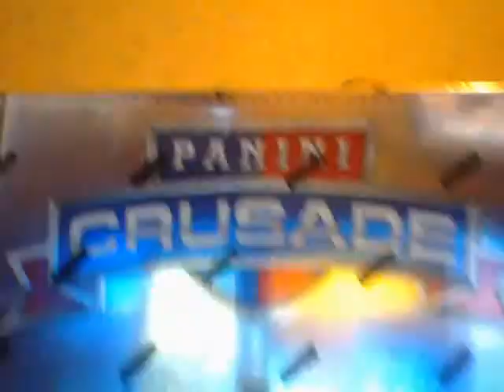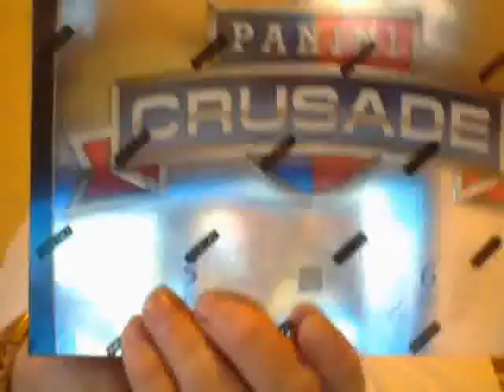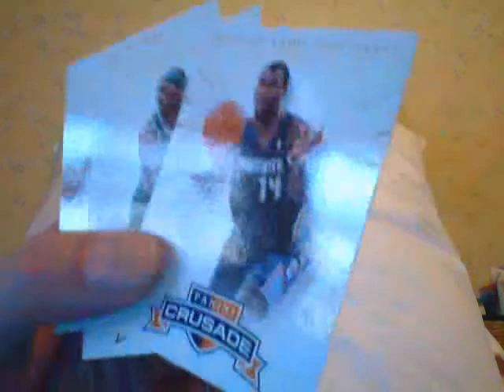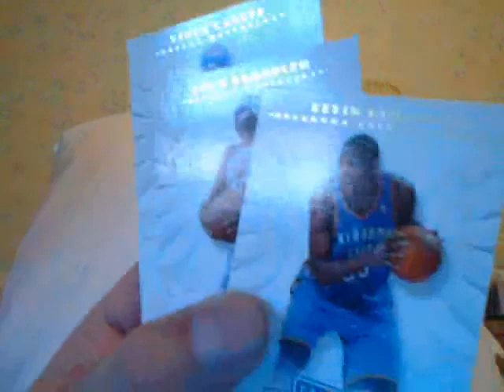Basketball Break Today! Viewings Every Hour Only!